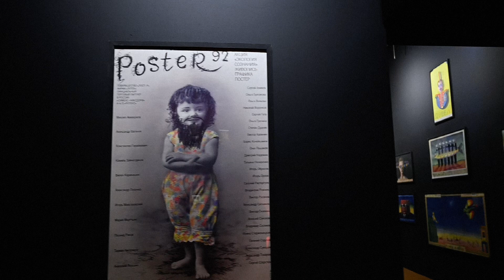Братство метафор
Плакаты Игоря Майстровского в Музейном центре «Площадь Мира»